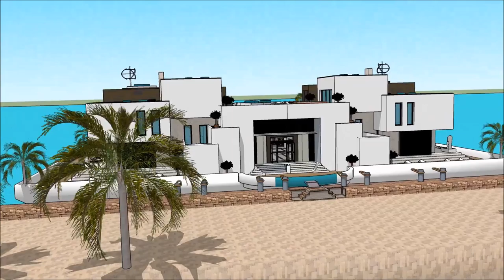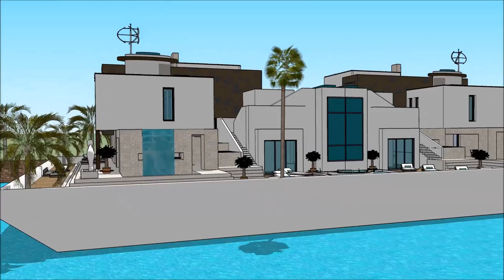SUISSE NAUTIC 2018, BOOTSMESSE SCHWEIZ 2018, BOOTSMESSE SCHWEIZ, SUISSE NAUTIC 2018, BOOTSMESSE HAUS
The houseboatzania launching an innovative high-end luxury yacht houseboat home design potentially as a display of exhibition of the SUISSE NAUTIC 2018, BOOTSMESSE SCHWEIZ 2018, BOOTSMESSE SCHWEIZ, SUISSE NAUTIC 2018, BOOTSMESSE HAUS.

The collection of the Houseboatzania concept of SUISSE NAUTIC 2018, BOOTSMESSE SCHWEIZ 2018, BOOTSMESSE SCHWEIZ, SUISSE NAUTIC 2018, BOOTSMESSE HAUS consists of high luxury and architectural art pieces in minimalism combined with living on the waterfront of the harbour of

The houseboat yacht design has the basis to sustain living with high standards and contemporary structural design at SUISSE NAUTIC 2018, BOOTSMESSE SCHWEIZ 2018, BOOTSMESSE SCHWEIZ, SUISSE NAUTIC 2018, BOOTSMESSE HAUS with numerous of prospects for excessive living and celebrating the desire of life worldwide: